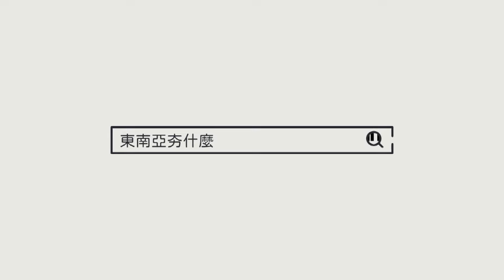東南亞夯什麼？！／EP 34 東南亞脫離權貴資本主義的魔咒了？｜NOWnews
東南亞夯什麼？！
台灣與東南亞國家，有超乎你想像的連結。
這是央廣與今日新聞NowNews合作製播的Podcast節目，帶你一起重新理解東南亞。
最潮、最夯、你最需要知道的東南亞時事話題與人事物，都在「東南亞夯什麼」！
2023年10月起，每週六更新一集。